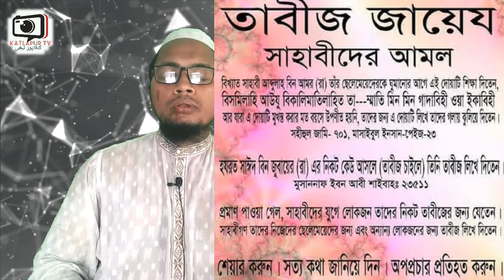তাবিজ ব্যবহার করা কী আদৌও শিরক/কুফরি?তাবিজ ব্যবহার কখন জায়েজ? কখন নাজায়েজ? আসুন জেনে নেই||KTV2020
প্রিয় বন্ধুরা!!! কাতলাপুর টিভিতে আপনাদের সবাইকে জানাই স্বাগতম।

আপনাদের ভালবাসা আর মোহাব্বতের কারণেই আজ আমি এই পর্যন্ত কাজ করতে পেরেছি ও পারছি||
আপনাদের সীমাহীন ভালবাসায় আমি নতুন করে কাজ করার উদ্যমতা ফিরে পাই।

পরম আনন্দে আনন্দিত হয়ে যাই,,,যখন দেখি আপনাদের পুরো সাপোর্ট পাই।

দু'আ করবেন যেন আপনাদের ভালবাসা নিয়েই সামনে আগাতে পারি ইনশা-আল্লাহ।

মাদ্রাসা_কবে খোলা?

যে বার্তা নিয়ে আসে আশুরা ও কারবালা
আশুরা আমাদের কি শিক্ষা দেয়??
মুহাররম এর ১০ তারিখে কি ঘটাইলো রব্বানা??
কারবালার ইতিহাস,,
হুসাইন মরলো কারবালাতে,

ক্বওমি মাদ্রাসা থেকে খোলা?
স্কুল কলেজ মাদ্রাসা কবে খুলবে?
কেন এখনো খোলা হচ্ছেনা স্কুল কলেজ মাদ্রাসা?
মাদ্রাসা স্কুল গুলো কবে থেকে খোলা?

@True Skills-Muhammad Ibrahim @সত্য প্রকাশে মিজানুর রহমান আজহারী